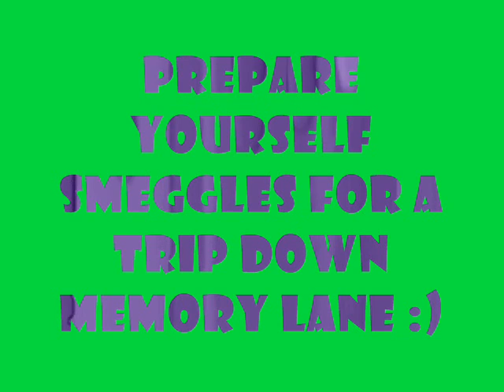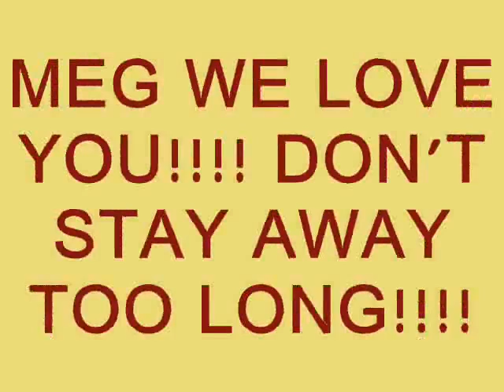MEG.... cos she's AWESOME!!!!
To Meg.
Firstly HAPPY BIRTHDAY!
Secondly. Have a ball in London! PLEASE COME BACK THO!
MUCH LOVE FROM MIRIAM AND RYAN!